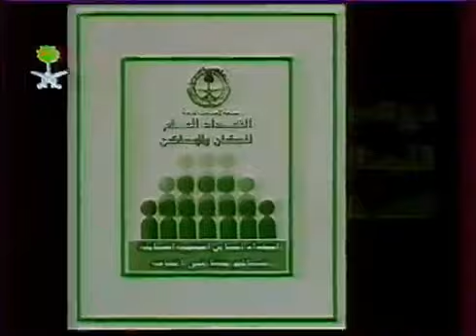نهاية إعلان التعداد السكاني ثم الانتقال إلى المسجد النبوي الشريف في المدينة المنورة